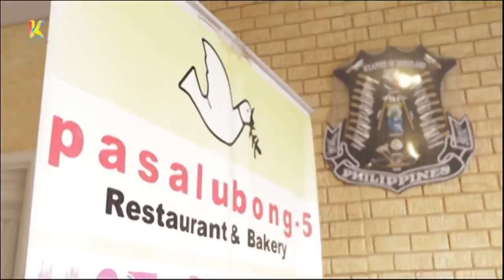K World: KTP Leather Slippers | Episode 61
Go on a thrilling adventure in our top pick destinations and spots!